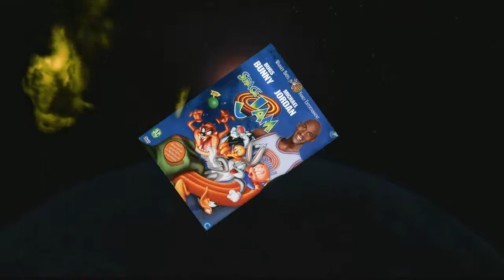Spaez Jaem 4 Lief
Found this just sitting on my hardrive